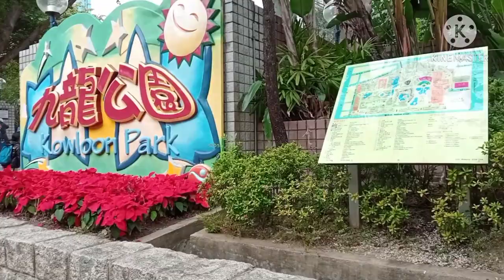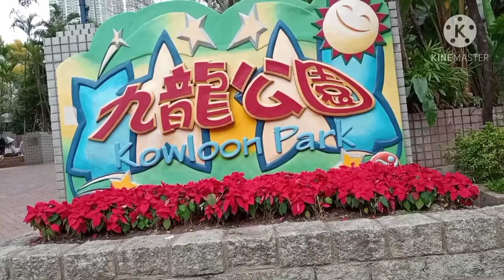KOWLOON PARK THE LARGEST PUBLIC PARK IN TSIM SHA TSUI, HONGKONG | VIRTUAL TOUR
KOWLOON PARK THE LARGEST PUBLIC PARK IN TSIM SHA TSUI, HONGKONG | VIRTUAL TOUR. Kowloon Park (Chinese: 九龍公園) is a large public park in Tsim Sha Tsui, Kowloon, Hong Kong. It has an area of 13.3 hectares (33 acres) and is managed by the Leisure and Cultural Services Department.[1]The park was formerly the site of the Whitfield Barracks of the British Army, with a former battery (Kowloon West II Battery) in the northwestern part of the Park.

The Urban Council redeveloped the site into the Kowloon Park in 1970.[2] More than 70 buildings were demolished to make way for the park.[3] The first stage of the park was officially opened on 24 June 1970 by the then Governor of Hong Kong, Sir David Trench.[1] The opening was celebrated by a lion dance as well as a folk dance by students of the Tai Hang Tung Primary School PM Session. Music was provided by the band of the First Battalion, the Royal Welsh Fusiliers.[4] Sir David unveiled a commemorative plaque and declared Kowloon Park open.[4] The first phase comprised 18 acres out of a planned 26 acres.[3] It featured a floral clock as well as a Chinese garden set within an English landscape, which a government spokesman called "a reminder of Hongkong's cosmopolitan cultural heritage."[3]However, part of the site was occupied in the construction of an MTR rapid transit line—originally the Kwun Tong Line, now the Tsuen Wan Line—from 1975 to 1978, and this was cited as a reason for the slow progress in developing the remaining three stages of the park for recreational use.[5][6] The Urban Council also placed some of the blame on the construction of Kowloon Park Drive, which cut through a corner of the park at the insistence of the government.[5]

The Government was criticised when the Executive Council approved plans in 1982 for a strip of retail premises fronting Nathan Road to be carved into the hill of Kowloon Park. The move was first proposed when the Barracks were converted into public open space in 1970, and ignited some controversy. It was opposed by the Urban Council, as well as the Muslim community, whose mosque was close by.[7] The rights for the development of the 5,410 square metre strip were sold in February 1983 to a subsidiary of New World Development for $218 million.[8] The commercial development is called "Park Lane Shopper's Boulevard". Owing to the grade change, the roofs of the shops are level with the ground of Kowloon Park, and so the gardens extend onto the building rooftops.

An aviary was opened in 1980.[9] From 1987 to 1989, the park was completed at a cost of $300 million, which was funded by the then Royal Hong Kong Jockey Club.[1][10] The park was "doubled" in size, expanding to the north and south, and the sports centre and swimming pool complex was built.[9]